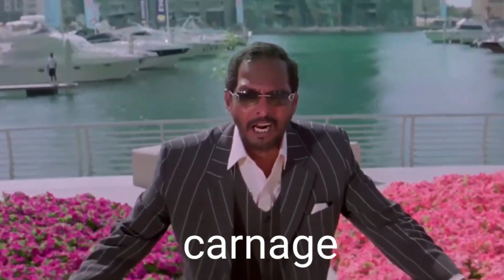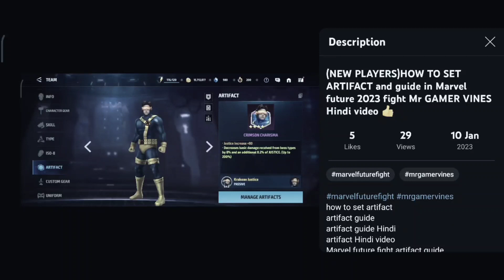😯Big Mistake Artifect Set | Marvel future fight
Marvel future fight Artifect Set
mff Artifect Set
mff Big Mistake Artifect Set